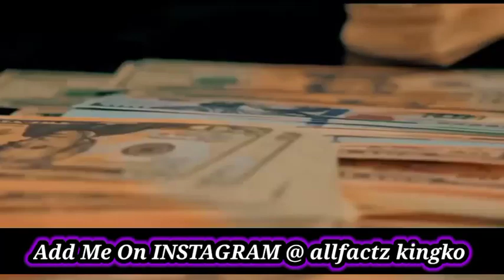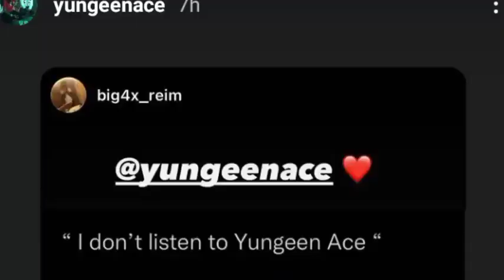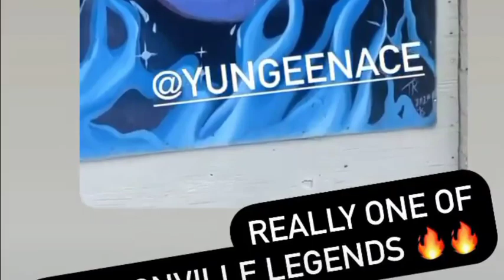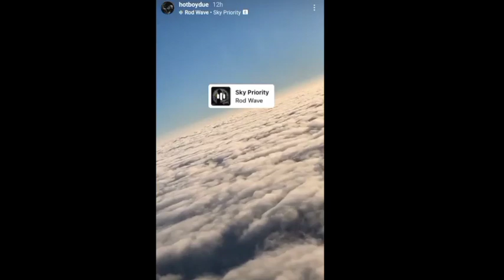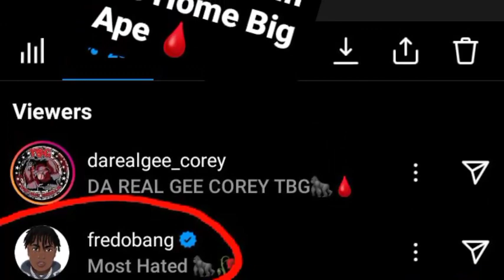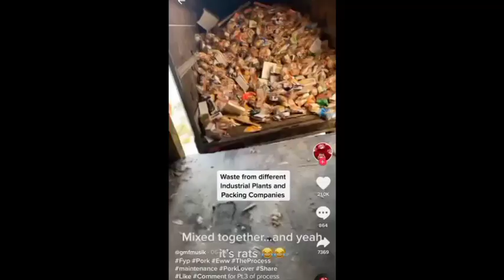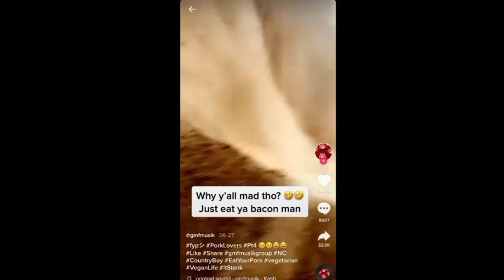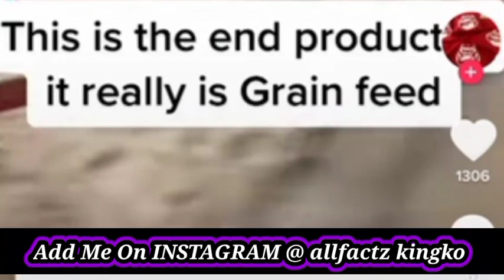Fredo Bang Fued Wit DefJam At The Point Of No Return +EVERY 📹 OF HIS RETURN🦍🩸 Lit Yoshi Active On IG